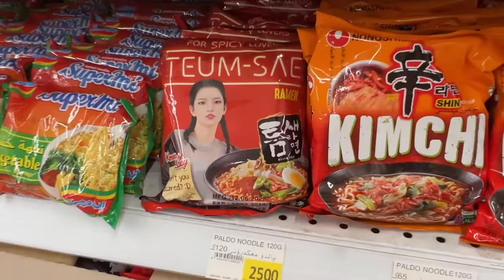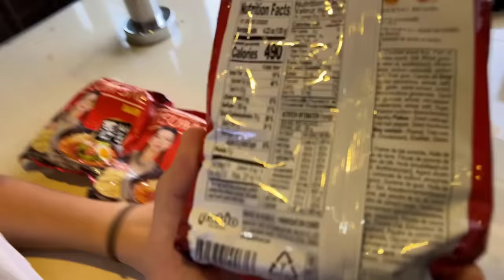چاڵنجی نوودڵسی کچان و پۆپ کۆرن،لەگەڵ هاناو کیکۆ😋🤩🥳